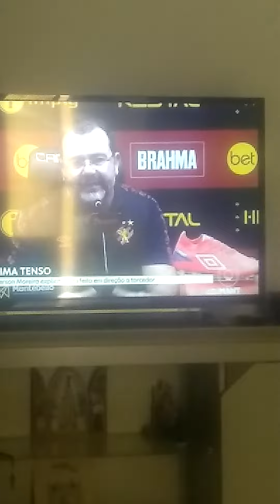globo mente e diz que professor da equipe do sport estava de "cabeça quente"